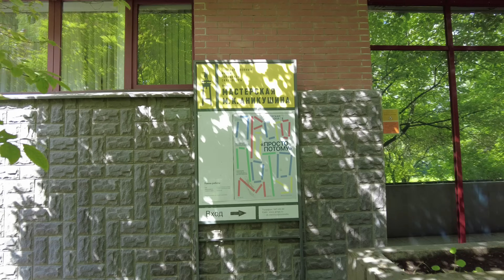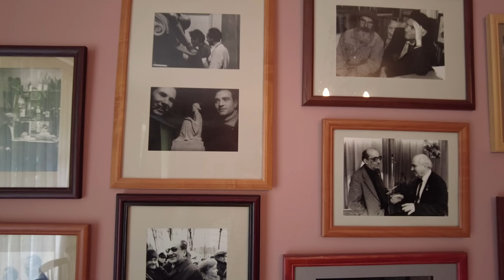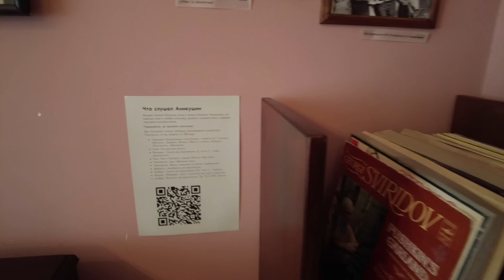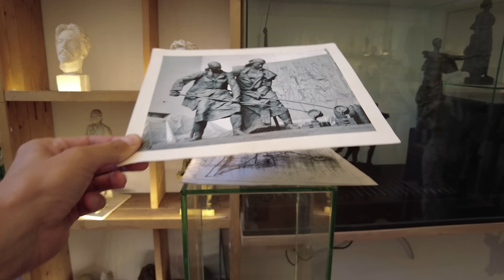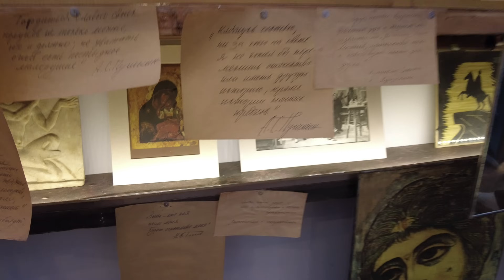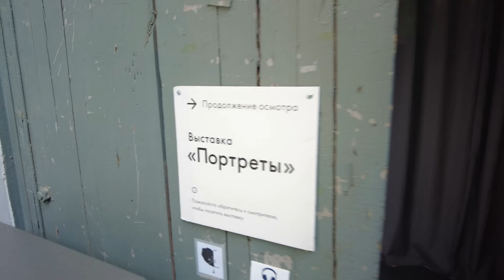Музей-мастерская М. К. Аникушина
Во глубине Петроградской стороны и Вяземского сада от случайных глаз прячется потрясающее здание - косая крыша, потолки высотой 15 метров, окно почти в половину стены. Это – единственная в Петербурге мастерская для работы над монументальными памятниками, где сегодня открыт музей-мастерская Михаила Аникушина.

В Мастерской сохранились инструменты и оборудование: металлический скульптурный станок, который в прошлом был основанием строительного крана, яма с глиной, пунктирная машина.

Михаил Константинович проработал здесь почти 30 лет. В этих стенах были созданы памятник Ленину на Московском проспекте, монумент «Героическим защитникам Ленинграда» на площади Победы, памятник Чехову для Москвы, большое количество портретов и мемориальной скульптуры. Часть экспозиции посвящена самому известному произведению Аникушина, памятнику Пушкину на площади Искусств.

Здесь можно увидеть "обнажённого Ленина" и того самого "Золотого мальчика". Экспозицию можно осмотреть самостоятельно, взять аудиогид или заказать экскурсию. В большом зале проходят временные выставки, регулярно проводятся мастер-классы для детей и взрослых, концерты, фестивали.